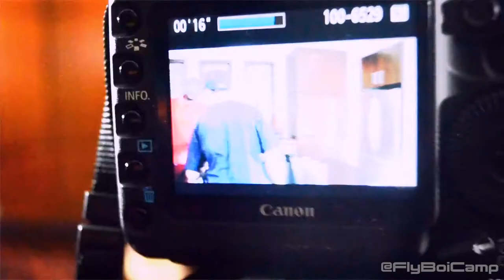FlyBoi Camp "Get Down" - [Behind The Scenes]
"Get Down" [Behind the Scenes] : Directed by @Dukegmore